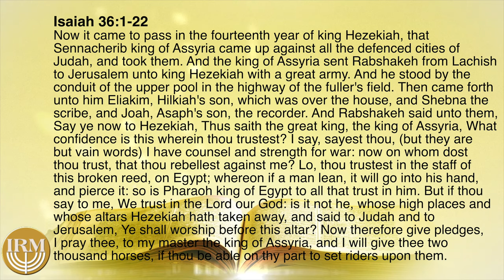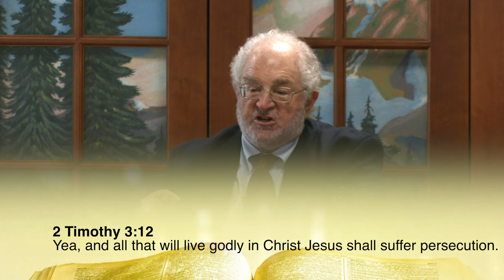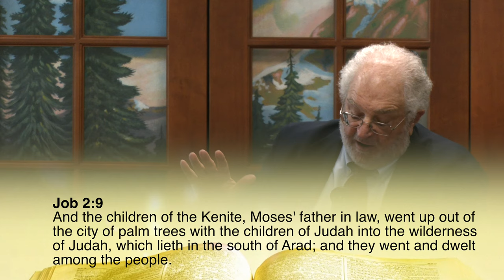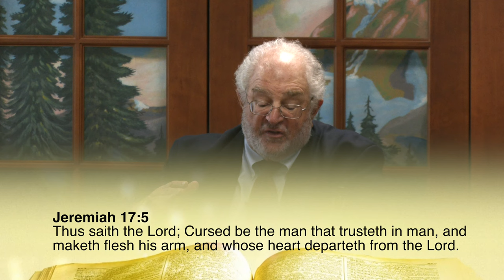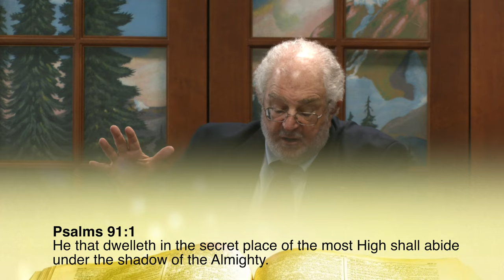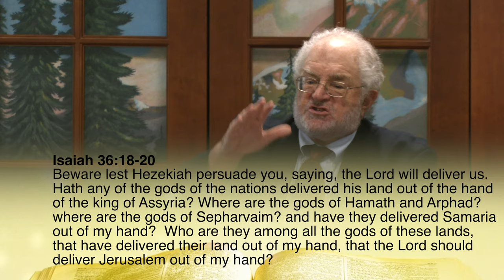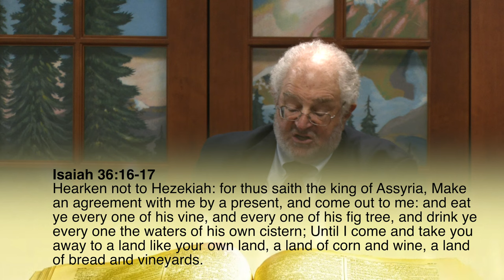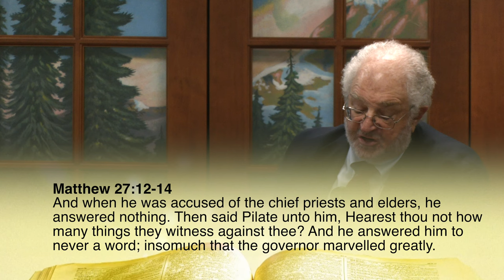The Cross #169 Trust in the Lord